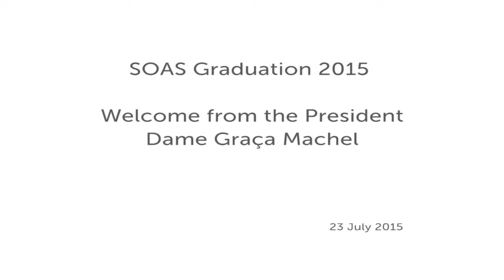President's Welcome by Dame Graça Machel, SOAS Graduation 2015, SOAS University of London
This President's Welcome was given by Dame Graça Machel at the SOAS Graduation CEremony on 23 July 2015.
If you would like to find out more about studying at SOAS please